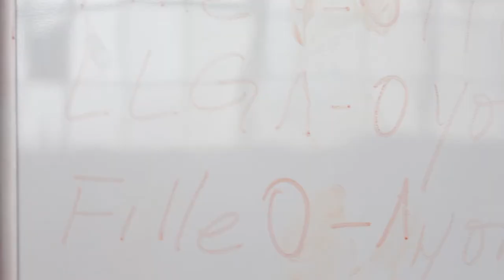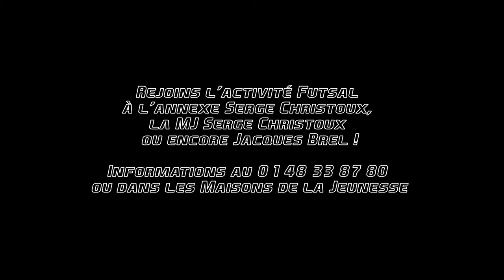Les ateliers de l'OMJA - Futsal